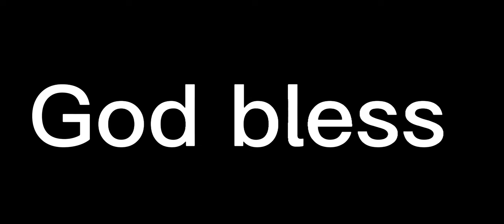Za'Darius Smith with a impressive sack on the play!! What a way to make a fantastic play!!!